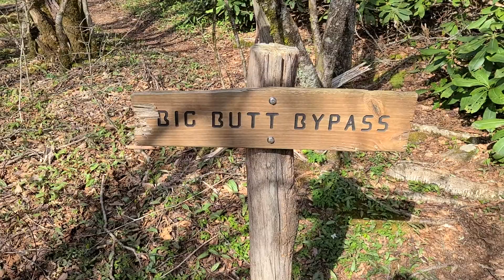AT - Neat Things "Mr. Stirs-A-Bunch"